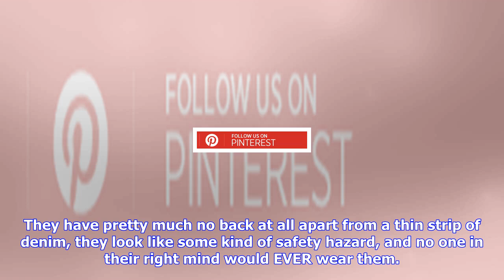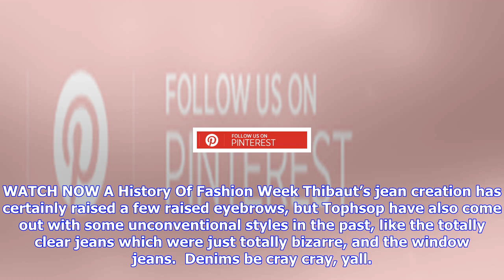Breaking News | 'thong' jeans are now a thing, seriously, what next?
'thong' jeans are now a thing, seriously, what next?

Millie Hurst Contributing Writer 11 hours ago Japanese designer label, Thibaut, debuted its SpringSu...